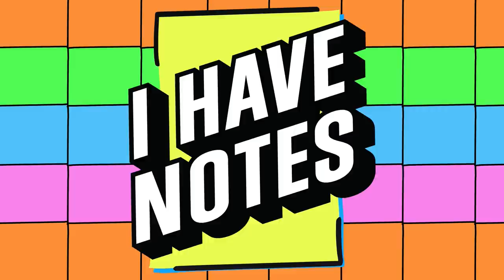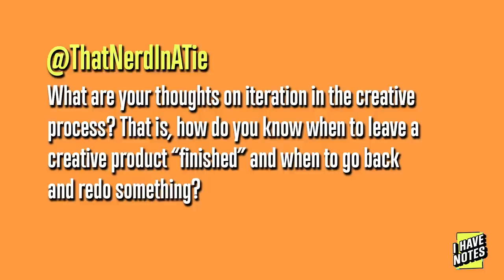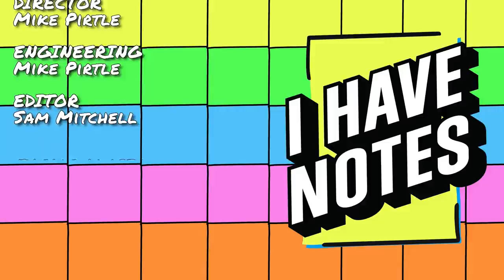Peelys: A Very Bad Idea | I Have Notes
Join your hosts Kerry Shawcross and Yssa Badiola alongside guests Erin Winn and Jordan Cwierz as they discuss shows they would love to make and some bad bad shoes.